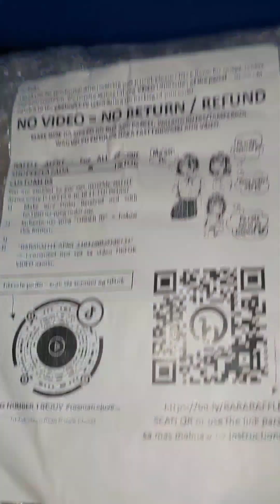HerSkin Sevendays SecretGlow sevendayspowersoapX10 Unboxing!